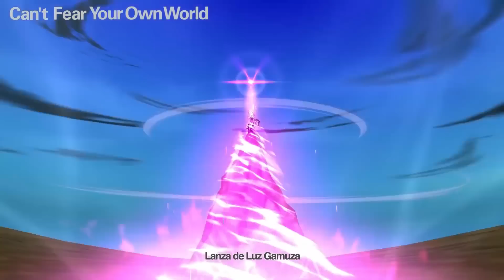O PODEROSO HIKONE UBUGINO CHEGOU !!! ( BLEACH BRAVE SOULS)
Meu Instagram Pessoal

Fanpage: Bleach Brasil Videos.

Meu Endereço para envio de conteúdo ou propagandas.

Estado : Parana
Cidade : São Jose Dos Pinhais
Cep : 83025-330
Rua Espirito Santo 419 casa 14
Daniel Cubas.

Tudo sobre manga de Bleach e o animes:
e analise de animes super Power .

Obrigado

Final alternativo
Bleach Brasil
Bleach 686
anime Bleach
Top 10 Bleach
manga Bleach
Quincys
Shinigamis
Espadas
Animes
Geek
Mangas
O Retorno do Anime Bleach 2018/2019